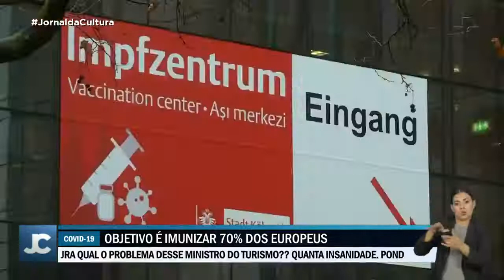Europeus já têm data para começar a se vacinar contra a Covid-19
A campanha começa dia 27 de dezembro, em todos os países da União Europeia. A presidente da comissão europeia, Ursula Von Der Leyen, afirmou que para controlar a pandemia será preciso imunizar  até 70% da população, uma tarefa enorme, disse ela. Será aplicada a vacina desenvolvida pela farmacêutica americana Pfizer e pela empresa de biotecnologia alemã Biontech, a mesma que já é usada nos Estados Unidos, Canadá e Reino Unido.